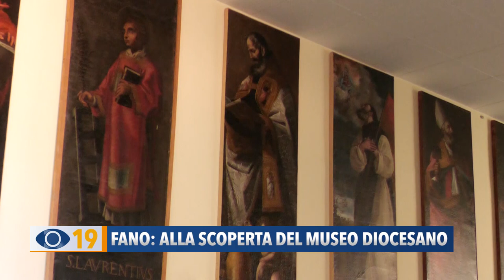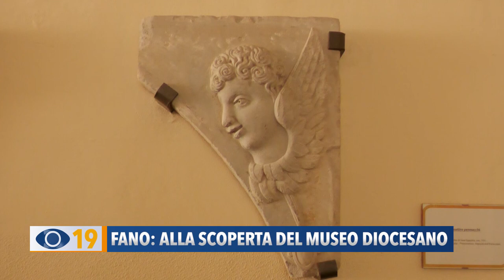Fano: alla scoperta del Museo Diocesano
L’associazione culturale “Ex Concordia Felicitas”, ha fatto conoscere, attraverso una visita completamente gratuita, il Museo Dicesano di Fano, poco distante dal centro storico.